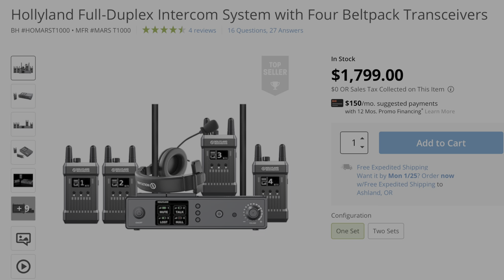Hollyland Mars T1000 Full-Duplex Wireless Intercom System | Wireless Talkback System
Hollyland Mars T1000 Full-Duplex Wireless Intercom System | Wireless Talkback System | @hollylandtech

This is a tour of the Hollyland Mars T1000 Full-Duplex Wireless Intercom System — a five-headset crew communications system for use on a film set or theater set or live production!

🛒 Hollyland Mars T1000

Guess what; we're going to India in November 2023, and you're invited! Learn all about this amazing photography workshop adventure

00:00 - Intro of the New Wireless Talkback System
00:13 - What is a Mars T1000, anyway?
00:50 - What’s included in the box
01:53 - Up-close complete hardware tour of Mars T1000
03:41 - Power it up, see how Hollyland T1000 works!
04:21 - What’s the range of Hollyland Mars T1000?
04:47 - I used this in live production.
04:58 - Main panel interface
05:15 - Beltpack interface
05:48 - Tally light option
06:22 - Exploring the MUTE options
07:07 - Undocumented MUTE trick!
08:20 - Remote Mic Kill (mute all) function
08:50 - How to remote request to un-mute
09:37 - What does it sound like? Actual demo!
10:31 - What does it cost?
11:06 - Summary thoughts

HOLLYLAND MARS T1000 FULL-DUPLEX WIRELESS INTERCOM SYSTEM WITH FOUR BELTPACK TRANSCEIVERS (full product description)

Hollyland Mars T1000 is Ideal for broadcasting, training, and meetings. The Hollyland Full-Duplex Intercom System with Four Beltpack Transceivers allows two-way communication at a range of up to 1000'. It includes a base station, four beltpack transceivers, and five headsets. The base station powers from an included AC power adapter with a 4-pin XLR connector or optional L-series batteries via the dual-battery plate built into the station's top.

The base station supports wireless tally, and it has a built-in OLED screen that displays each beltpack's status. It also has a 3.5mm jack for the included headset and a button that mutes the beltpacks' mics. The base station has four USB ports for charging the included beltpacks and paired data connection. The included beltpacks each have an integrated lithium-ion battery for 8 hours of operating time and support charging via a USB port. Each beltpack has a 3.5mm port for a headset/mic combination and an individual mute/call button. A large OLED screen displays the beltpack's battery status and wireless signal strength, beltpack number, and mic-mute status.

Hollyland Mars T1000 Supports L-Series Batteries or Wall Adaptor Power Supply for the base station. And Built-In Lithium Battery for Beltpacks.

The Standard packing of the Mars T1000 comes with a Professional Dynamic Side-Ear Headset. At the same time, it provides different headset options in a rich list of accessories, such as Electret Side-Ear Headset, Side-Ear Mobile Earphone, Air Duct Earphone, and Professional Dynamic Double-Sided Headset.

GENERAL FEATURES
•• Ideal for broadcasting, forum meetings, business activities, education, and training
•• 1000' full-duplex wireless communication for simultaneous two-way audio signal transmission without latency
•• Wireless tally function allows accurate communication by seeing beltpack screen colors
•• Includes five single-sided headsets

BASE STATION FEATURES
•• Base station supports up to four rechargeable beltpack transceivers
•• Remote mic kill via the base station
•• Adjustable volume control on the front panel
•• USB Type-C and four USB Type-A ports
•• Integrated dual L-series battery plates

Beltpack TRANSCEIVER Features
•• Built-in lithium battery provides up to eight hours of operating time
•• Power switch, volume control, and mute/call button
•• Easy operation via OLED screen and menu navigation buttons
•• USB Type-C charging port
•• Industrial metal shell with belt clip

- PhotoJoseph